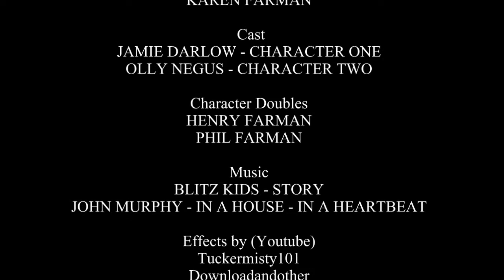Reason, a student film.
The film I made for A level film studies.
My task was to take elements and styles from Quentin Tarantino's films and put them into my own...